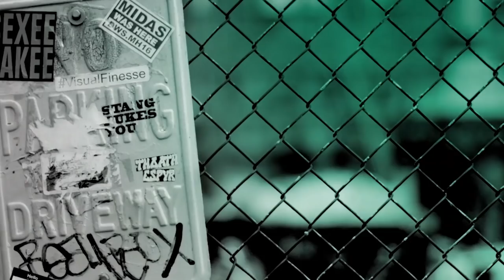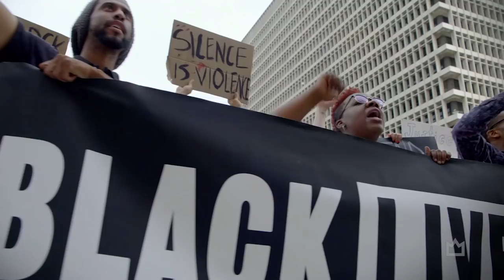Maia Mitchell & Cierra Ramirez Discuss Freeform's "Good Trouble"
"Good Trouble" is the spinoff of the groundbreaking series "The Fosters." Executive produced by Jennifer Lopez and directed by Jon M. Chu ("Crazy Rich Asian"s), "Good Trouble" follows Callie (Maia Mitchell) and Mariana (Cierra Ramirez) as they embark on the next phase of their young adult lives in Los Angeles. They soon realize that living on their own is not all that it’s cracked up to be. Faced with new neighbors, new challenges and, of course, new romances, the sisters must depend on one another to navigate the City of Angels. After you watch the BUILD, watch the show on iTunes.